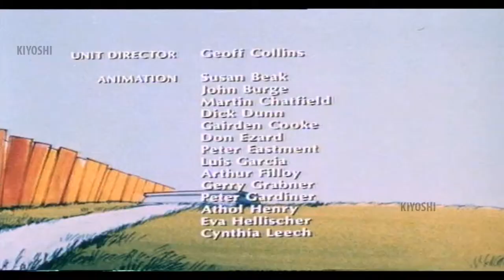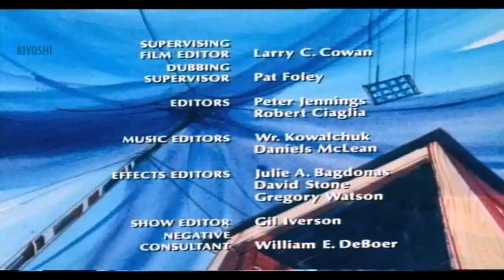Dinky Dog Funny Animated Series | Gondola, But Not Forgotten | Episode 27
Watch Dinky Dog Animated Series full episodes only on KidzKingdom.
The show is about two girls, Sandy Monica  living with their uncle, Dudley . Sandy bought a cute pup named Dinky  who suddenly grew the size of a horse.
Dinky is always making the mess and causing damages at Uncle's house. But Dinky is always forgiven much to uncle's dislike!

Watch the full series of Dinky Dog only on KidzKingdom!